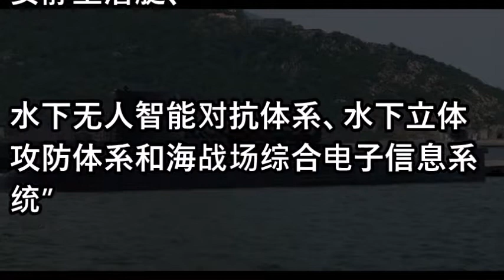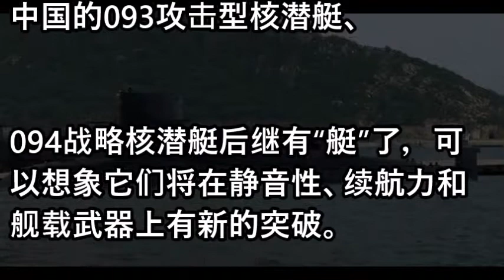中船重工报告解读:094核潜艇后继有艇 三大新突破